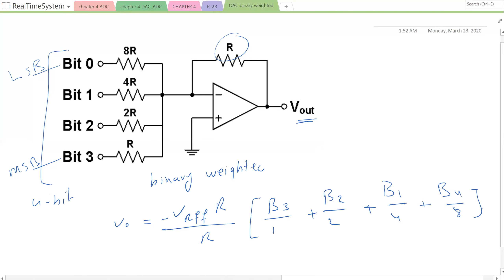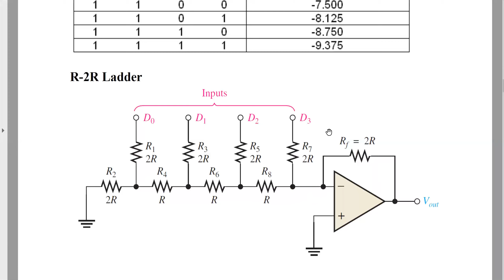RTS ch4 DAC Binary weighted circuit